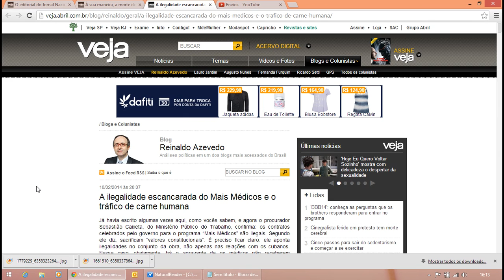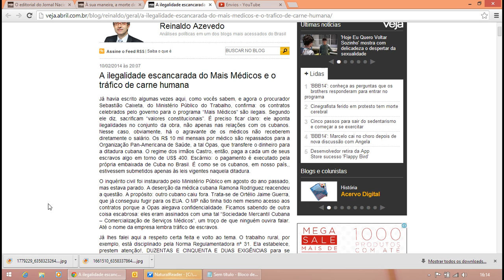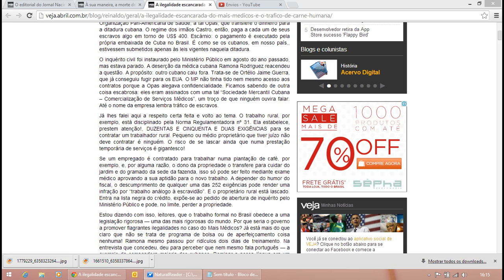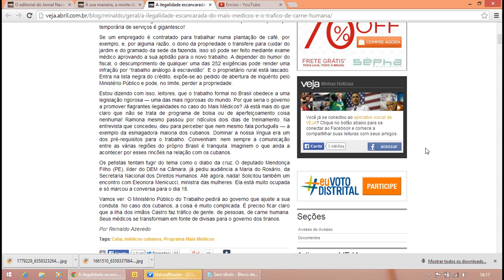Reinaldo Azevedo - A ilegalidade escancarada do Mais Médicos e o tráfico de carne humana.